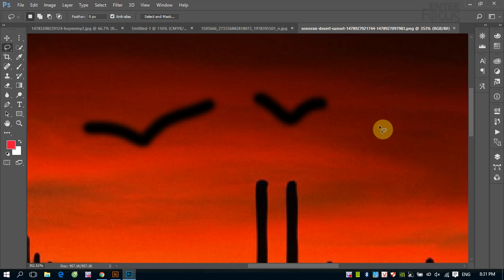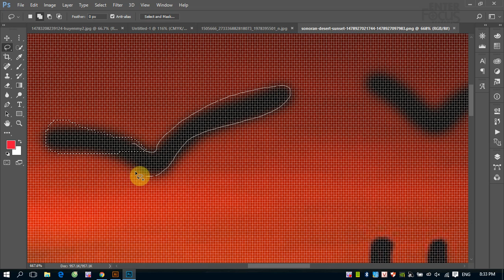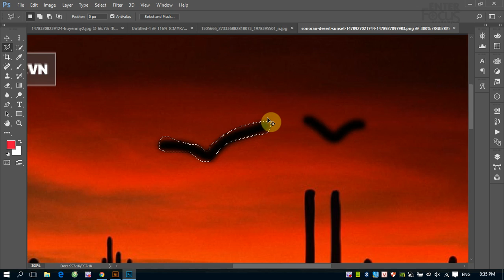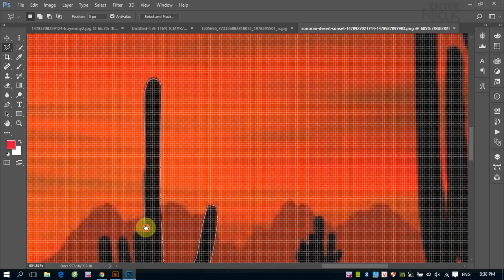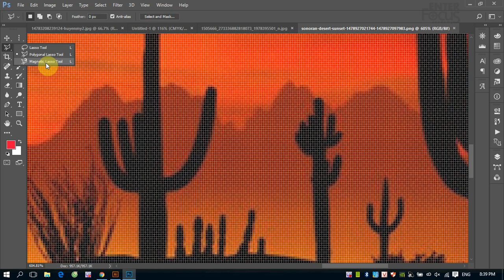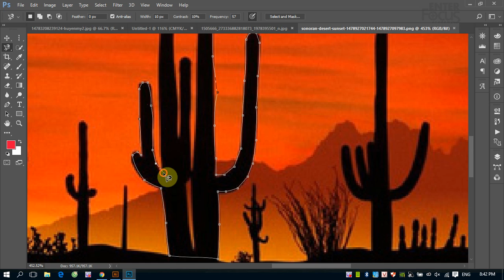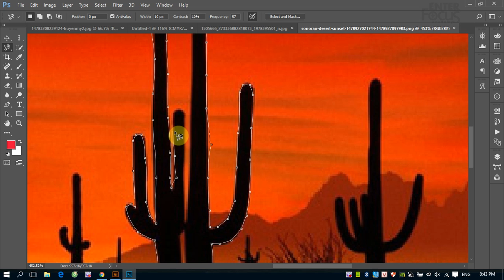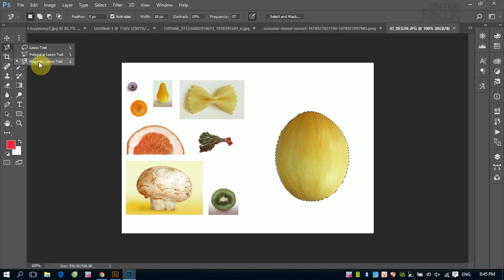Học Photoshop: Làm quen công cụ tạo vùng chọn Lasso